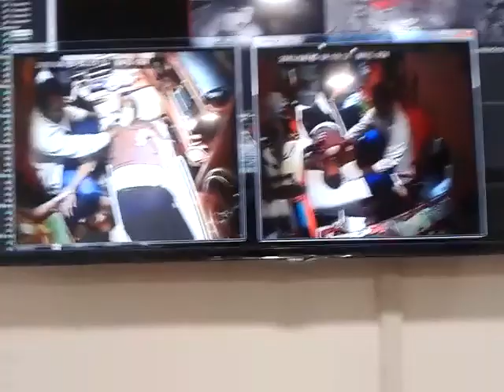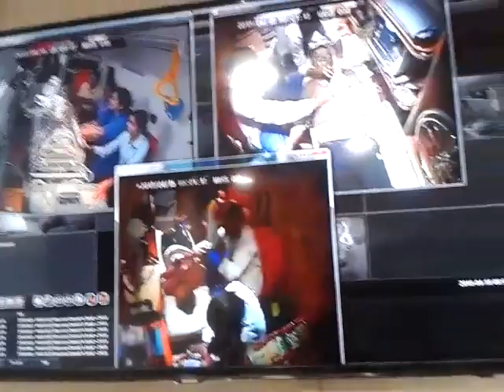Manipal Ambulance Response Service | Accident And Emergency Care | Manipal Hospitals.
MARS ambulances are equipped with central monitoring system to relay images on patient condition direct to emergency response centre. Also, live GPS tracking on ambulance movement.

Accident and Emergency Care
The Department of Accident and Emergency Care at Manipal Hospitals treats everything from life-threatening crises like heart attacks and strokes to the likes of cuts and fractures with the same care. Available 24x7, ED treats infants, children, adolescents and adults in the need of all kinds of medical emergency.

The emergency department at Manipal Hospitals has a team of multidisciplinary doctors, nurses trained in critical care and emergency, and specialists who are available around the clock.